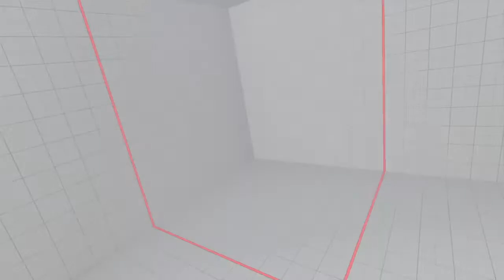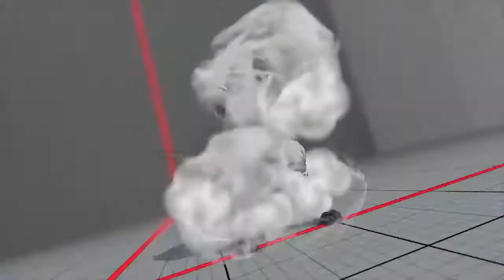STREET FIGHTER V AE Zeku vs Necalli Matchup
These 2 werent good Necalli players. I dont think one of them was a Necalli main. I feel Necalli takes this matchup. If he activates good luck lol. He can go through Grams and his normals up close are better. It can be difficult to rush him down. He is definitely beatable, but it takes playing solid. Bushin flip gimmicks are not recommended. Play safe and solid unless you can out play the player.

Also challenge stomp after wards and have your meaties solid. They like to wake up jab alot.